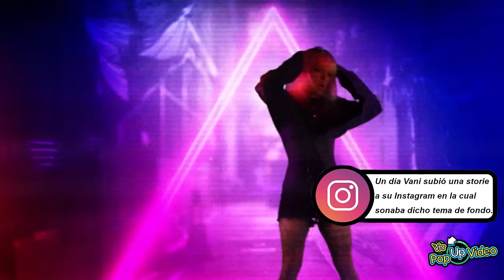Vanity Vercetti - Sunglasses at night (Video oficial)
Vanity Vercetti - Sunglasses at night
Instrumental x Digital Geass
Video x Outerspace

Letra:

[Estribillo]
Ellos no me pueden ni ver pero yo lo puedo entender
Porque ahora todo me va genial

[Verso 1]
No quiero ir en metro, me pedí un coche
Llevo gafas de sol hasta por la noche
Porque ahora hasta tu prima me reconoce
Yo no sé quién son y dicen que me conocen
Hasta por la noche, hasta por la noche

[Verso 2]
Hoy voy a buscarte
Aunque quiera ninguno va a pararme
Llevo Gucci hasta en las sunglasses
Si te viraste no vuelvas ya es tarde